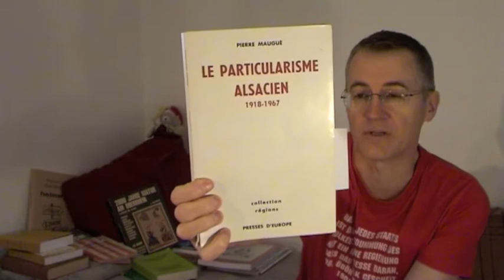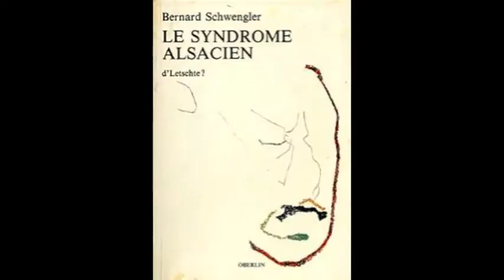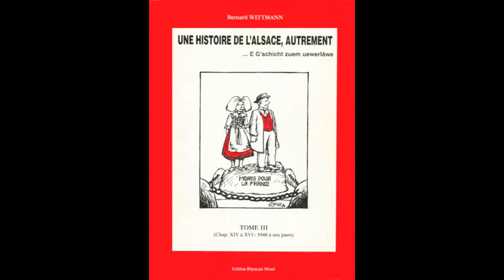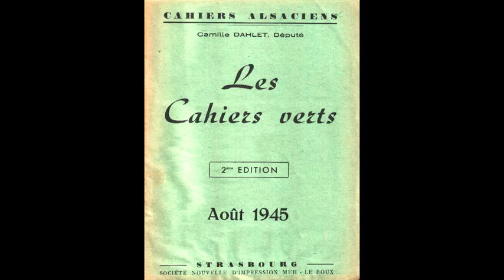Autonomistes ou nazis ? (11-12) La grande lessive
Onzième épisode de la série traitant d'un sujet encore tabou en Alsace.